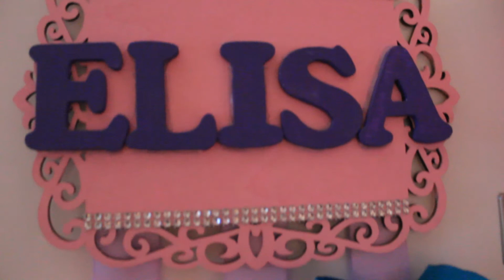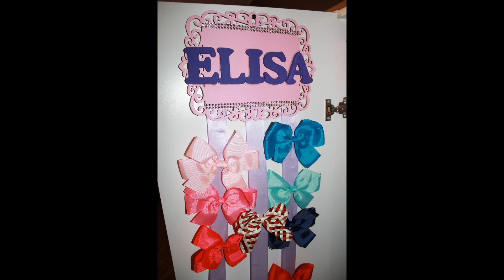💖DIY Princess Bow Holder💖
Supplies i bought at Michaels arts and crafts store
Wood Crown $2.99
Paint $0.79
Paint brush $1.00

Rhinestone(i had at home but you can buy adhesives at the dollar store 😉 )
Scissors
Tulle ( i had at home but you can get creative. An alternative can be ribbon, drill a hole at the top, and even add an adhesive hook😉)